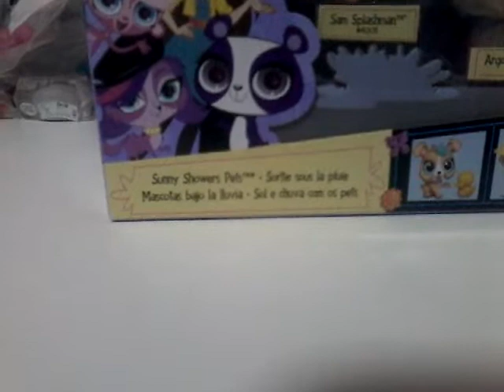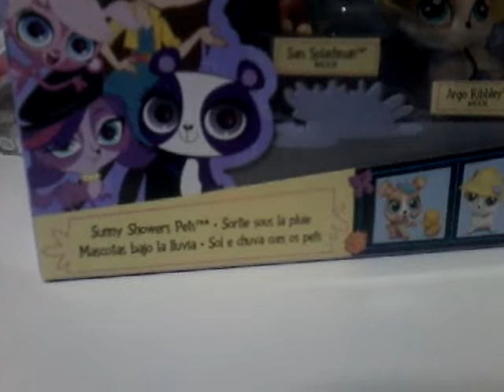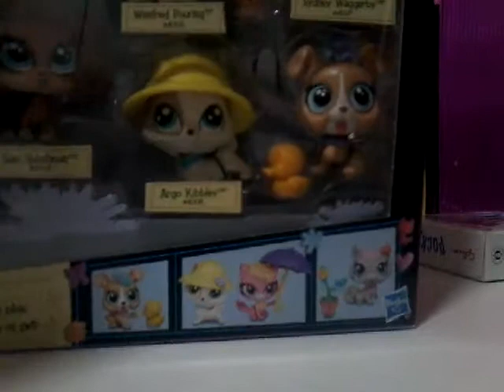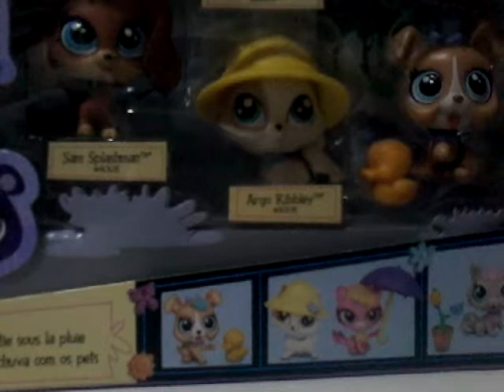REVIEW ON SUPER SUNNY SHOWERS PETS